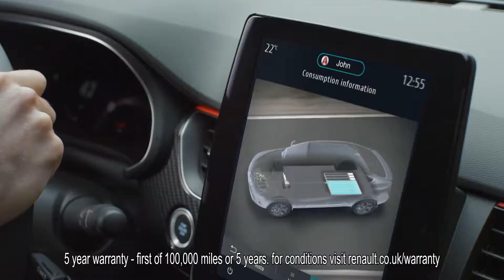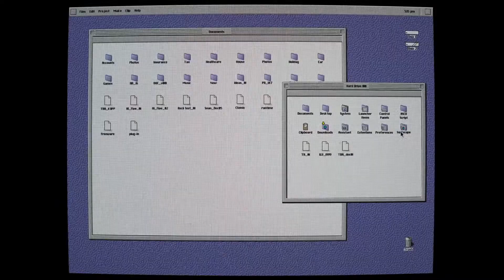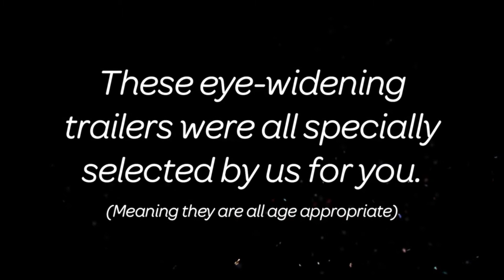IMAX Reel - Venom: Let There Be Carnage